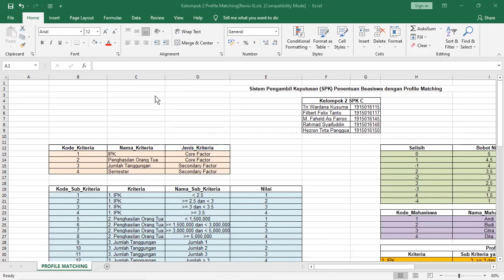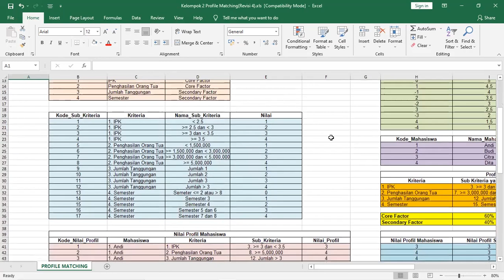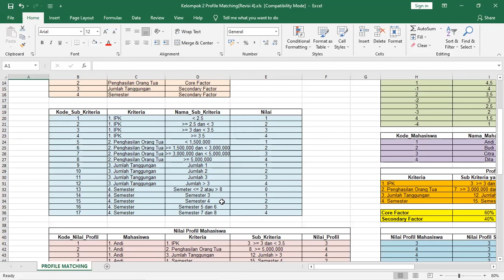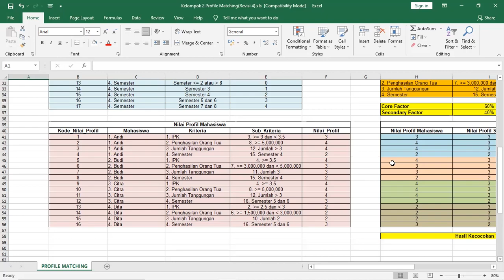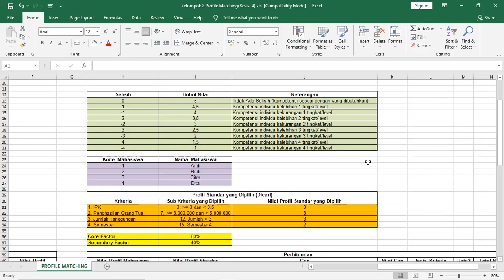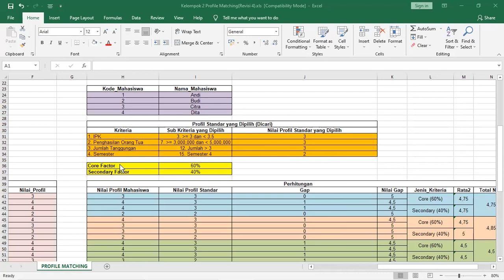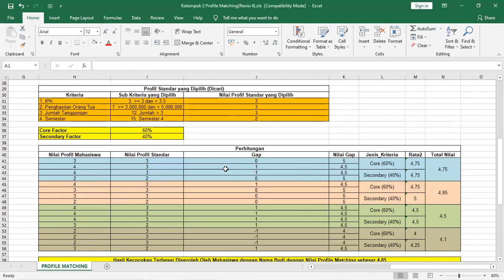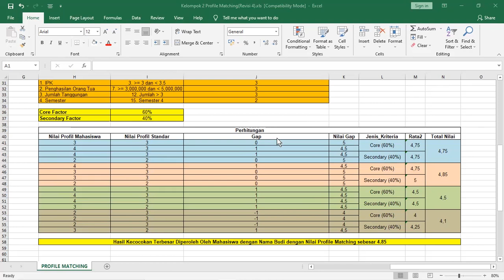Kelompok 2 - Profile Matching (SPK)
Kelompok 2 SPK C
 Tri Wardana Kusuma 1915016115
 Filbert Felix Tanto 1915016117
 M. Faheld As Farros 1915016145
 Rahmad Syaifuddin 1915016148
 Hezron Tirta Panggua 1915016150